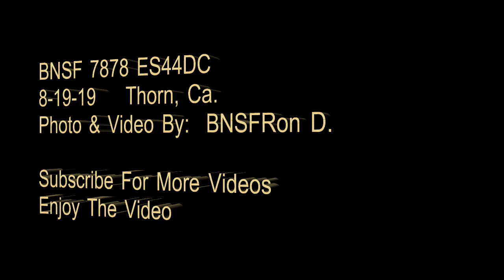7878 ES44DC Colorful Intermodal BNSFRon D. High-Desert Railfanning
BNSF 7878 ES44DC GE Locomotives,   S-Train

Train is pulling West Bound at the Bear Valley Rd. Bridge on MP41 in Thorn, Ca,
Shippers Include:  MSC, Beacon, Tex, Triton, Seaco, Maersk, Capital, Hyundai, HMME, CAI, Gold,